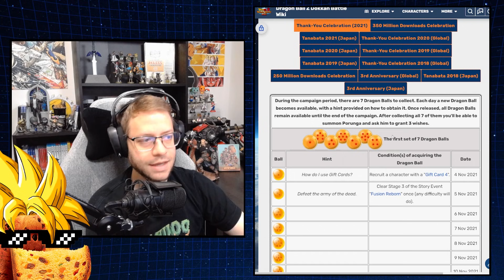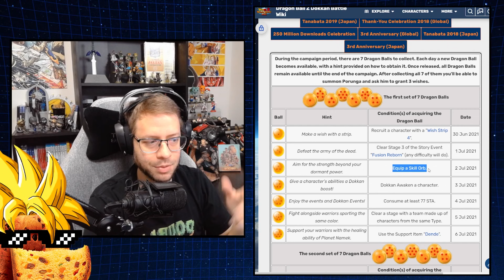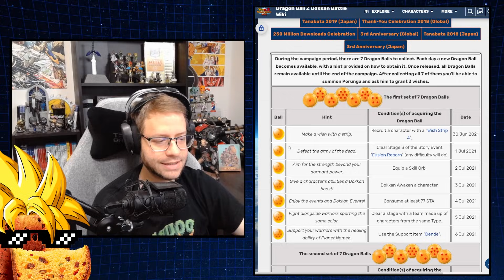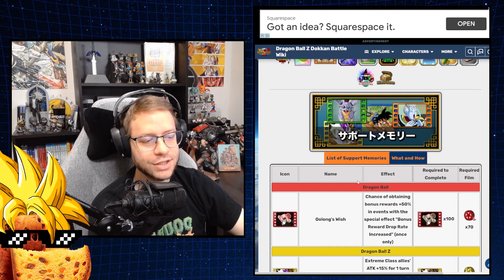COMO CONSEGUIR TODAS AS ESFERAS DO DRAGÃO | Dokkan Thank-You | Dragon Ball Z Dokkan Battle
Guia completo de como conseguir todas as Dragon Balls durante as partes 1 e 2 da celabração Dokkan Thank-You, além de quais pedidos você deve escolher para maximizar os ganhos em Dokkan Battle.